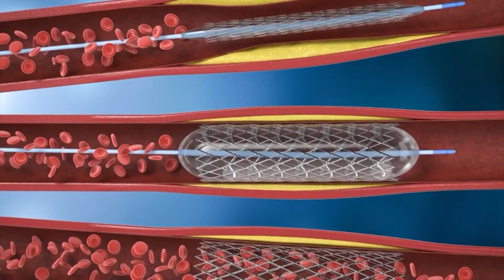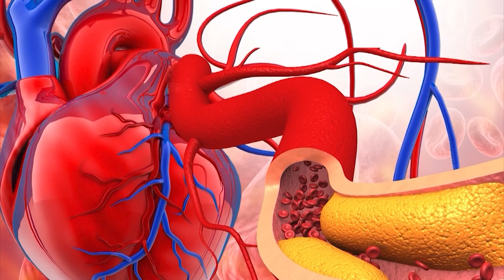We Sit Down With One Of Our Friends At TidalHealth To Hear About Their Cardiology Rehab Program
We sit down with cardiologist Richard Simons with TidalHealth about how we can re-strengthen our hearts and learn more about how to avoid heart disease.